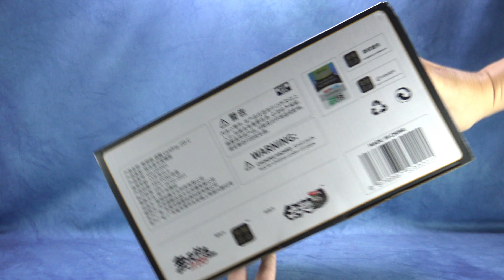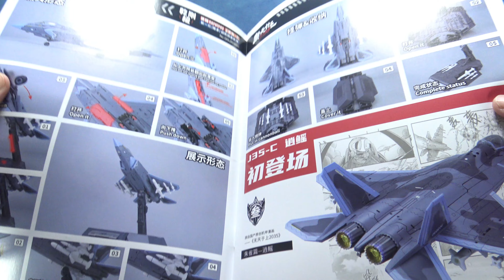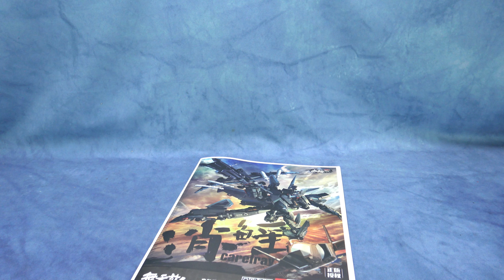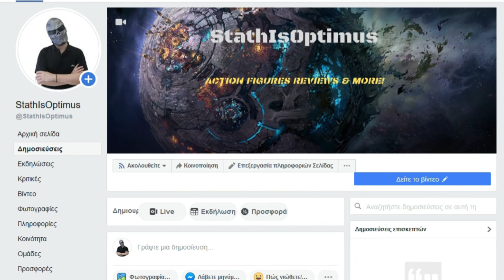Touch Toys J35-C Wutianyushang 2035 Carefray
Touch Toys J35-C Wutianyushang 2035 Carefray, StathIsOptimus, Ελληνική παρουσίαση, Παρουσιάσεις φιγούρων δράσης, Παιχνίδια,

Robot height: 22,5cm
Airplane length: 32cm

Thanks to Stefanos for reviewing this figure.

00:00 Photoshoot
00:40 Box
01:48 Instructions
03:14 Airplane details
05:47 Size comparison
06:14 Base details
09:12 Transformation
28:12 Robot details
29:13 Articulation
31:31 Gun details
33:05 Robot on base
33:30 Size comparison
33:54 Final thoughts